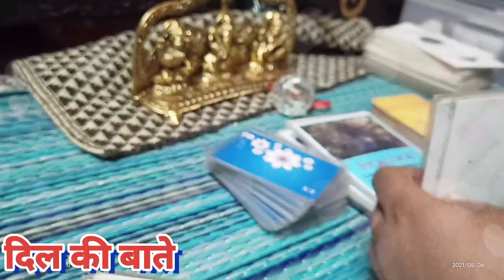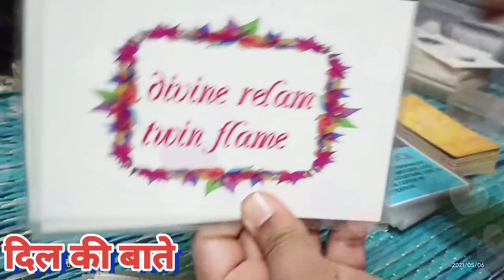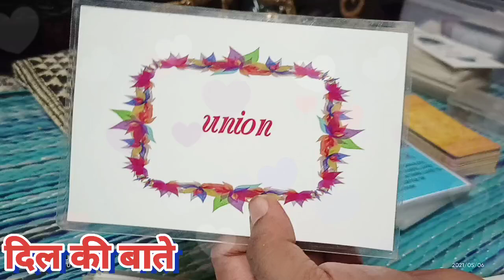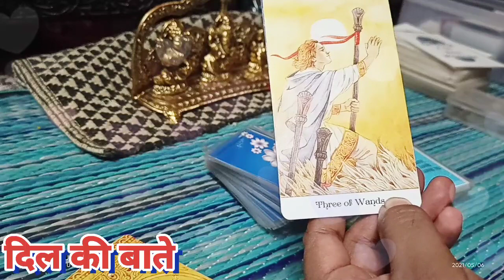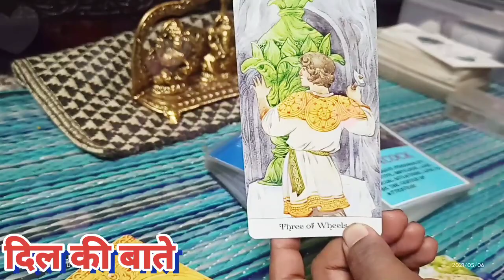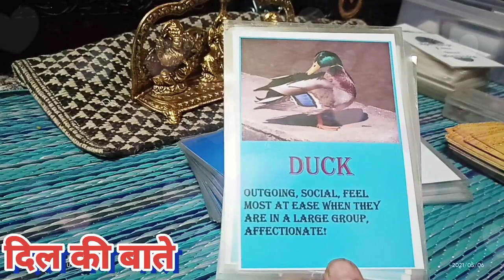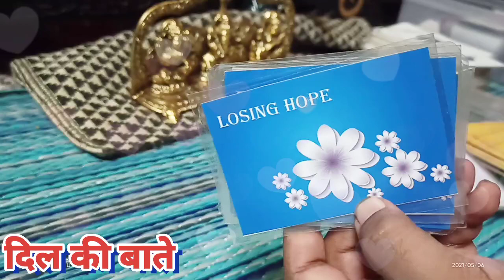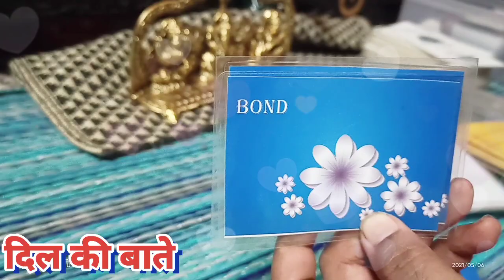दिल की बाते सीधे उनके दिल से ❤️🌸 twin flame, union, losing hope, stuck, financial insecurity,